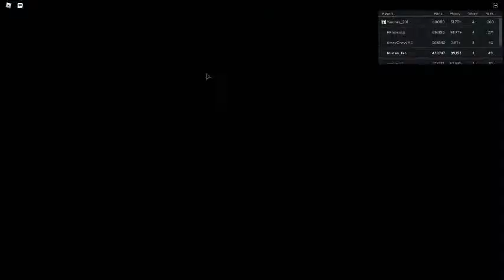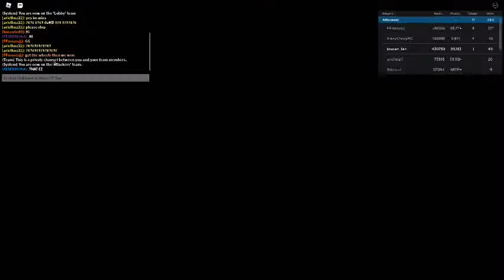Russia Car Crash Compilation 5156